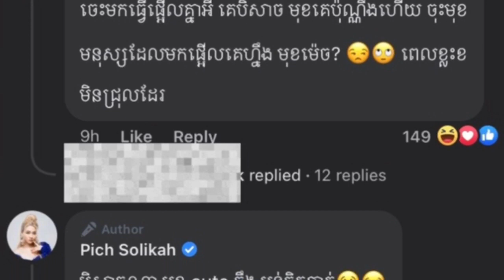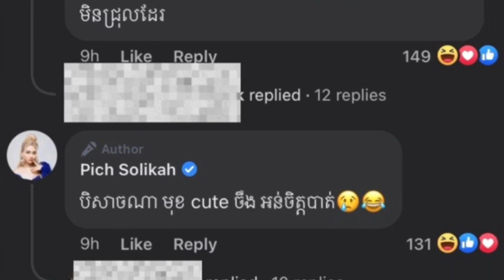ទប់លែងជាប់ ពេជ្រ សូលីកា តបទៅអ្នករិះគន់ចំកណ្ដាលមុខថា…